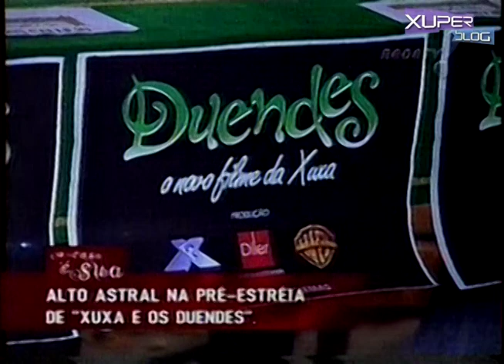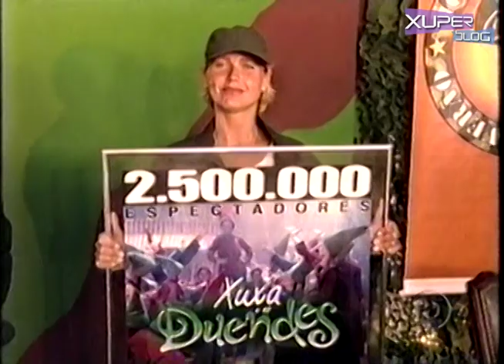Os 15 anos de Xuxa e os Duendes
Compilado de entrevistas e bastidores do filme Xuxa e os Duendes em comemoração aos 15 anos de lançamento: Confira no Xuper Blog duas postagens com várias curiosidades sobre o longa e